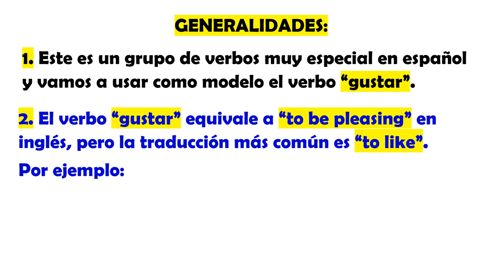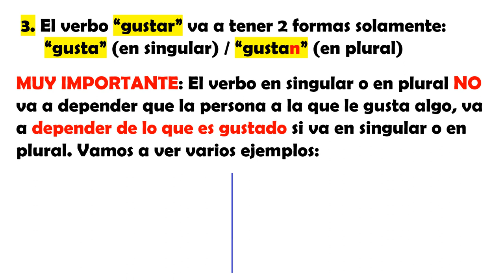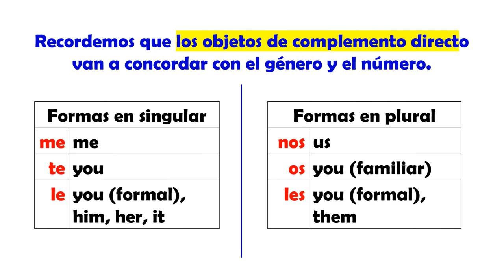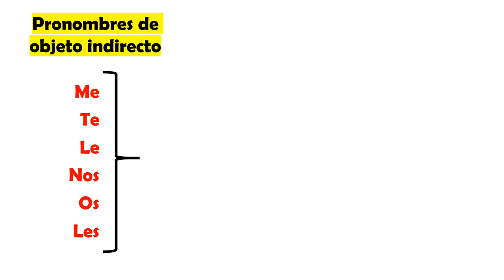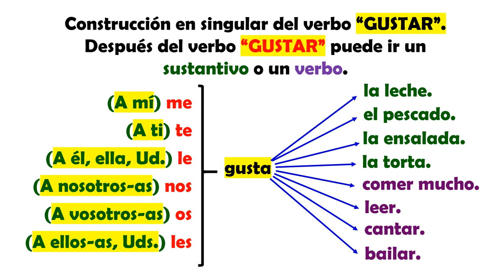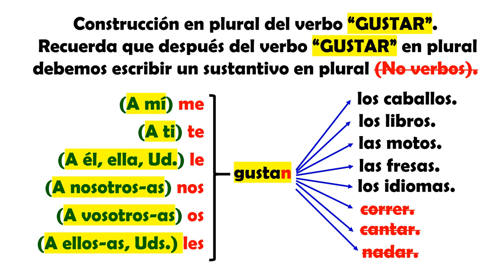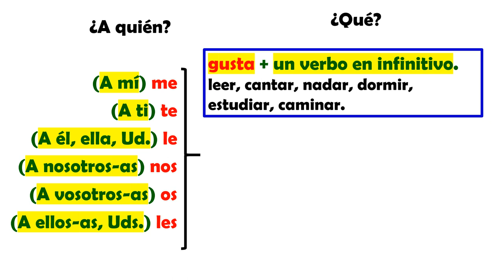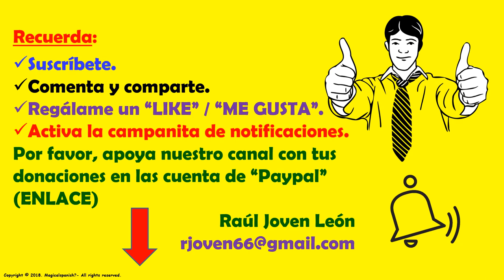El Verbo Gustar en español (1)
Hoy vamos a estudiar un grupo de verbos con una conjugación y uso muy particular.  Esta va a ser una lista de reproducción (playlist) de 3 videos dedicados a este tema.
CANAL DE ESPAÑOL
 Magicalspanish (Youtube)
 @mymagicalspanish (Facebook)
 @JovenLen (Twitter)
 @ingleswithraul (Facebook)
 @inglés_joven (Twitter)